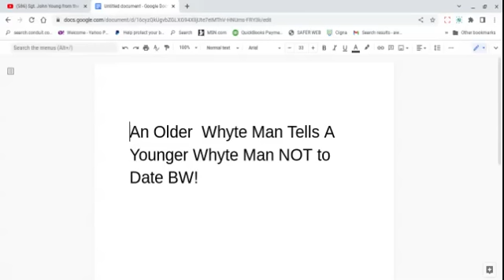An Older Whyte Man Tells a Younger Whyte Man Not to Date BW. Wait What? Why?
Discussion of an older white man telling a younger white man not to date black women. But then look what happens. Why?